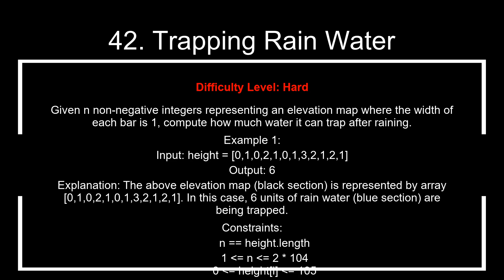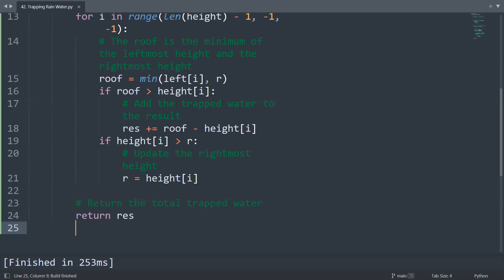Leetcode 42. Trapping Rain Water in Python | Python Coding Tutorial | Python ASMR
Given n non-negative integers representing an elevation map where the width of each bar is 1, compute how much water it can trap after raining.

Example 1:
Input: height = [0,1,0,2,1,0,1,3,2,1,2,1]
Output: 6
Explanation: The above elevation map (black section) is represented by array [0,1,0,2,1,0,1,3,2,1,2,1]. In this case, 6 units of rain water (blue section) are being trapped.

Example 2:
Input: height = [4,2,0,3,2,5]
Output: 9